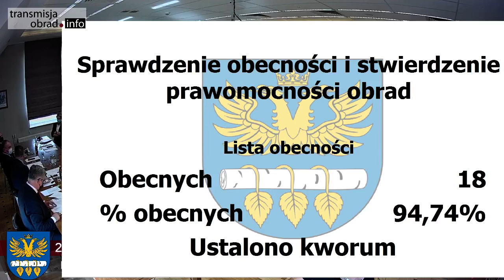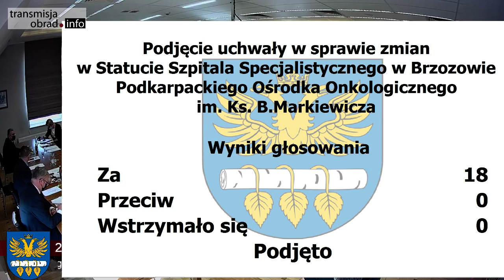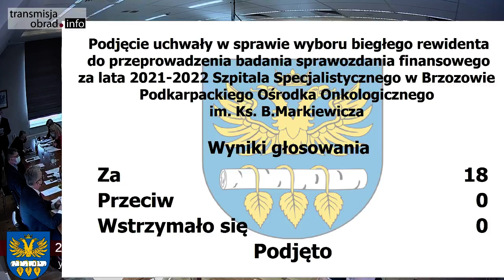XXXV Sesja Rady Powiatu w Brzozowie - 20.10.2021 r.